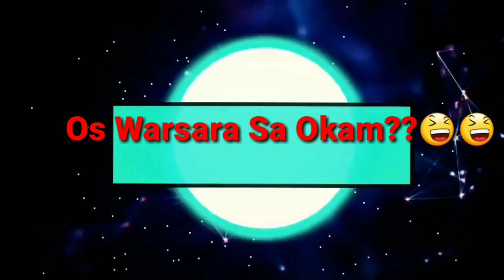Shewa Adda || Pashto Funny Common Sence Questions and Answer Shewa Adda by Saghar TV || Hamza Arman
SalmanSaghar SagharTv @SmartKnowledge Pashto Funny Common Sense Question and Answers
 @Da Wisal Mazigar
Arman Sirj Best Pashto

SagharTv is struggling to promote pashto poetry and introduce the new and unsung poets with pashtoons from Pashtoon Soil.

Purpose: Pashto Poetry Promotion
Pakhtoon Culture پښتون کلتور

Dedicated to: All Pakhtoons and Poetry lovers پښتون اولس

ستاسو ورور ستاسو ملګرے سلمان ساغر

And
SagharTv team